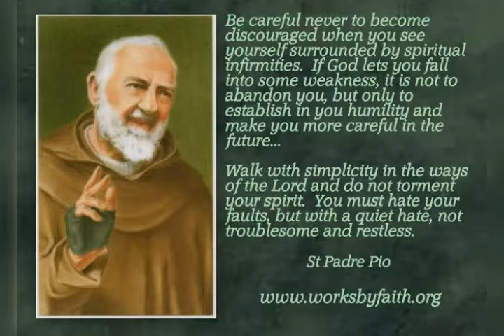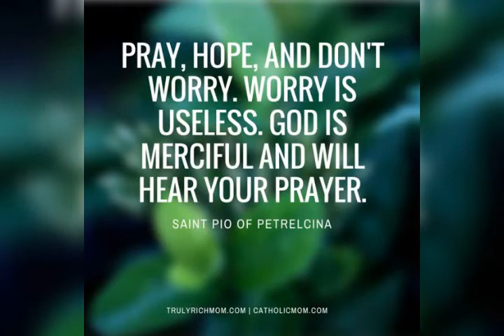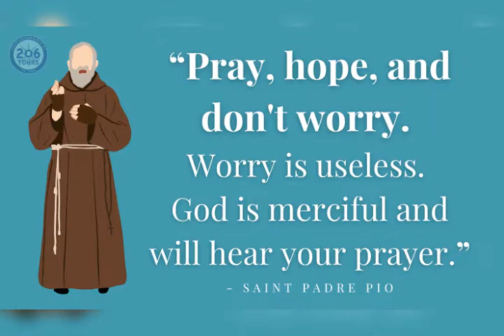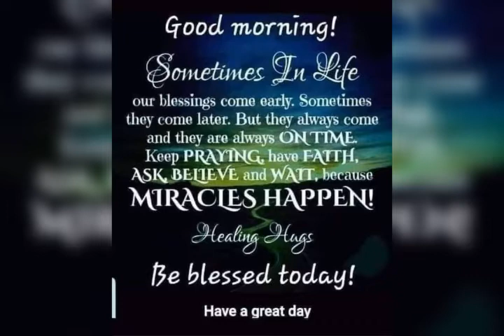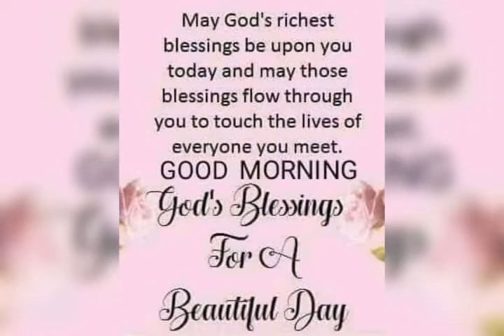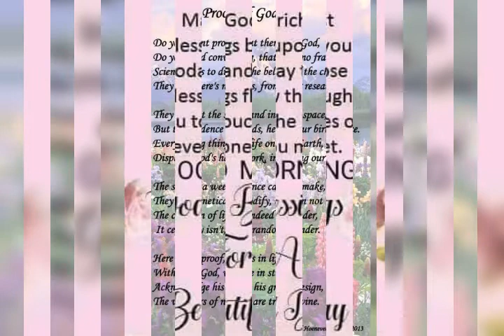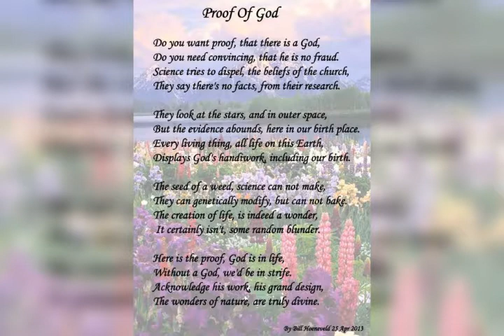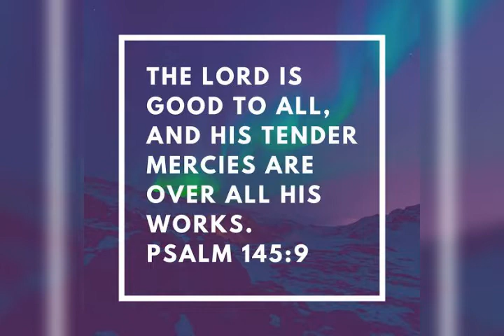Awit Kay Padre PIO 08_30_2022_